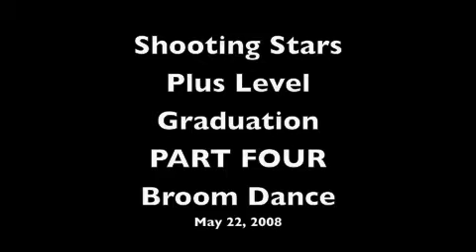Shooting Stars Plus Level Graduation Part Four